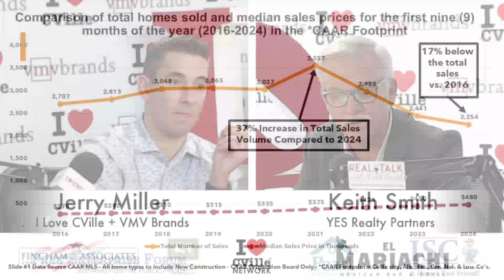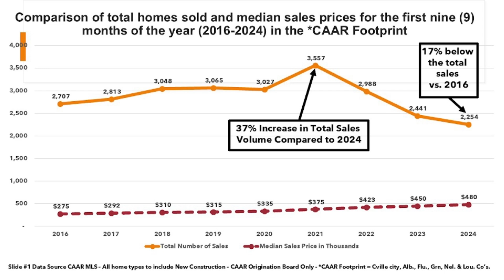Keith Smith & Jerry Miller Were Live On “Real Talk With Keith Smith!"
Keith Smith & Jerry Miller were live on “Real Talk With Keith Smith” powered by YES Realty Partners and Yonna Smith!

“Real Talk” airs every Wednesday and Friday from 10:15 am – 11 am on The I Love CVille Network!

“Real Talk With Keith Smith” is presented by Charlottesville Settlement Company, LLC, El Mariachi Mexican Bar & Grill, Fincham & Associates, Inc., Free Enterprise Forum, Intrastate Service Co and YES Realty Partners.